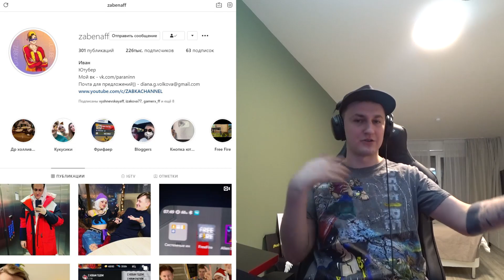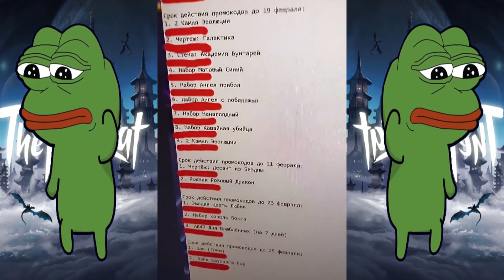АНГЕЛЬСКИЙ ДЖЕКПОТ В ФРИ ФАЕР